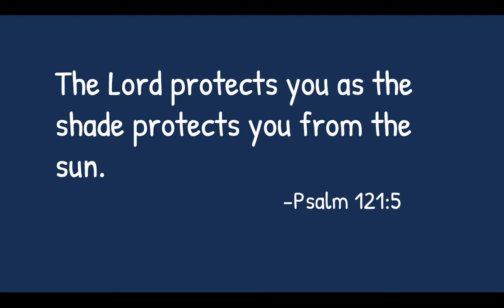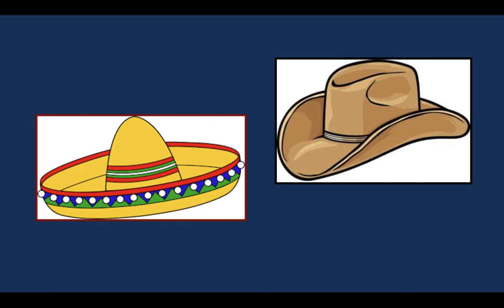3/31 Morning Devotion